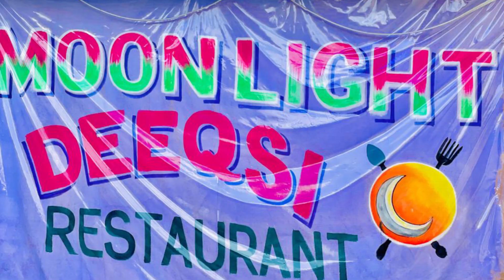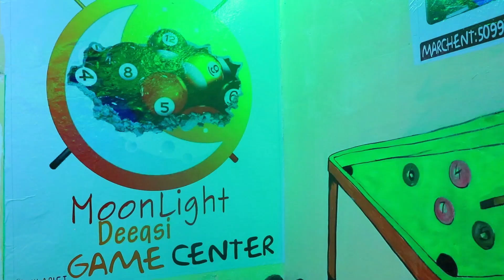Xaflada xadhig ka jarka Moonlight Game Center